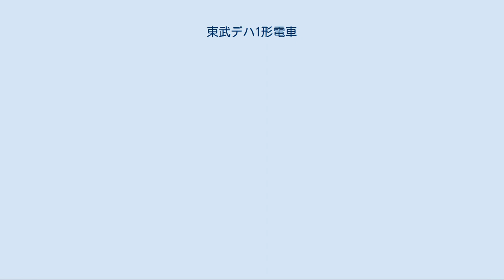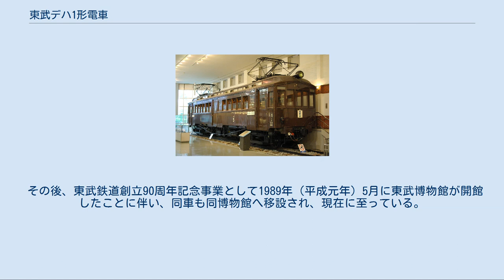東武デハ1形電車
東武デハ1形電車（とうぶデハ1がたでんしゃ）は、かつて東武鉄道に在籍した電車。
1924年（大正13年）に新製された東武初の電車であり、製造年から大正13年系とも称される。
 1924年（大正13年）10月1日の伊勢崎線浅草（初代・現在のとうきょうスカイツリー） - 西新井間電化完成に伴い、全8両（デハ1 - 8）が導入されたのが本形式である。
全車とも両運転台構造の電動車であり、製造は日本車輌製造東京支店で行われた。
 16m級木造ダブルルーフ車体で、車体塗装は茶色一色塗りである。
前面形状は緩い曲面を描く丸妻構造で、前面窓を5枚備える。
5枚窓のうち左右両端の窓上には行先表示窓が設置されており、その分上下寸法が中央寄りの3枚に比べて縮小されたものとなっている点が特徴である。
側面窓配置は1D232D232D1（D：客用扉）で、乗務員扉は設置されていない。
客用扉下部にはステップが設置されており、当該部分および客用扉引き込み部分の車体裾が一段下がった形状となっている。
車内乗務員スペースはHポールによって仕切られており、運転台は中央部に設置されている。
車内はロングシート仕様であった。
 当時の国産メーカーの技術が未熟であったこともあり、主要機器は輸入品で占められている。
主電動機はウェスティングハウス製WH556-J6で、1両当たり4基搭載した。
制御器は電磁空気単位スイッチ式手動加速制御（HL制御）、台車は鍛造台車枠を備える釣り合い梁式台車であり、製造当時の日本の電化私鉄に大量に導入されていたJ.G.ブリル27-MCB-2を装備する。
制動装置はM弁を使用したAMM自動空気ブレーキを採用した。
パンタグラフは1両当たり2基、屋根の前後両端に振り分けて搭載し、これは戦前の東武車両（電動車）における標準仕様として長く踏襲された。
 なお、連結器は当初簡易型連結器を採用し、緩衝器（バッファー）を併用していたが、比較的早期に通常の自動連結器へ交換され、以降増備された車両と統一された。
 前述のように全車電動車として竣工した本形式であったが、デハ7, 8（いずれも初代）の2両は早期から制御車代用として運用され、事実上デハ6両クハ2両の陣容であった。
その後1931年（昭和6年）には同2両を正式に電装解除して電装品を大正14年系クハ1形1, 2（いずれも初代）に提供し、同車と車番交換を行う形でクハ1形1, 2（いずれも2代）と改称・改番された。
デハ2についても1934年（昭和9年）に電装解除され、クハ1形11と改称・改番されたが、その後同車は年代は不詳ながら事故で被災し、復旧名義でデハ10系クハ12形1108が新製され、車籍は同車に引き継がれている。
 戦災による被災車は1両も発生しなかった本形式であったが、1947年（昭和22年）から1948年（昭和23年）にかけてデハ3, 4, 6の3両が地方私鉄に譲渡された。
これは国鉄63系割り当て車導入の見返りとして、保有車両の地方私鉄への供出を運輸省より指示されたことによるもので、3両の内訳は上信電気鉄道に2両、新潟交通に1両となっている。
 詳細は「上信電気鉄道デハ10形電車」および「新潟交通モハ10形電車」を参照 1951年（昭和26年）に施行された大改番によって、大正13年系はデハ1形がモハ1100形、クハ1形がクハ210形にそれぞれ改称・改番された。
 ただし、クハ2両は大改番前年の1950年（昭和25年）に運転設備を撤去の上で熊谷線へ転属し、蒸機牽引列車の客車として運用されていた。
また、モハ1100は大改番施行以前より制御車代用として運用されており、片運転台化の実施および越生線への転属を経た後、1951年（昭和26年）にクハ212と改称・改番されて正式に制御車となった。
 その後、1954年（昭和29年）にキハ2000形が導入され、熊谷線の動力近代化が成ったことを機に、クハ210, 211は矢板線に転属し、同時にクハ212も矢板線へ転属した後、1955年（昭和30年）に3両揃って正式に客車化され、コハフ10形11 - 13と改称・改番された。
 これら3両は1959年（昭和34年）6月の矢板線廃止まで運用された後、同年8月10日付で全車廃車となった。
 下り方から見たデハ5 本形式で唯一電車として残存したモハ1101であるが、戦後は鬼怒川線で電機代用として貨物列車牽引に用いられた後、野田線に転属して配給車代用として運用され、さらに1956年（昭...